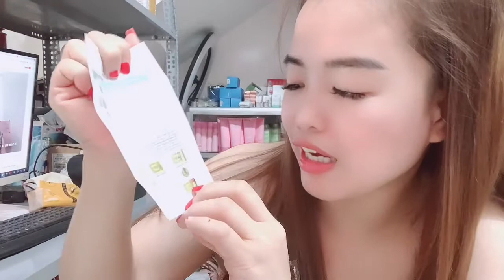Cách phân biệt dưỡng mi và dưỡng mày FEG CHÍNH HÃNG 80/1 cây Zalo 0773339279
Chuyên cung cấp sỉ Mỹ phẩm
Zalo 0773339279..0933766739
bccollagentuoi JJJJ